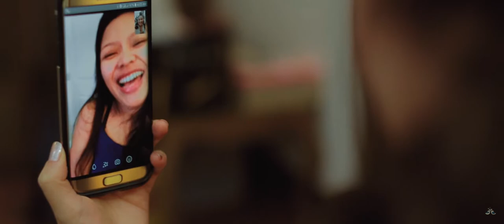Alvin and April | Same Day Edit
Alvin and April | Same Day Edit| Beating all the odds

Alvin and April met one day outside a basketball court in Bilbao, Spain. April was hanging out with her friends when they asked Alvin to take their group photo. It was love at first sight and he couldn’t keep his eyes off of her. Never having met before, they were introduced by a common friend. That was the start of something really beautiful. They kept in contact and went on their first date to Angelina Jolie movie, which led to many more. He loves everything about her. Well, she’s obviously beautiful but she also has such a warm heart. What she loves most about Alvin is that he is a mature, relationship-ready man, and most of all, he respects her parents. She knew he was the one when eventually come to realize she's doesn't get attracted to other guys anymore. They managed to beat all odds and survived long-distance dating when April moved to London while he stayed in Spain.

On January 8, 2018, after 8 years in a relationship and a few months of long-distance romance, they’ve officially started their lives together. Alvin and April tied the knot at Caleruega Chapel followed by a reception at Ville Sommet. Aside from walking down the aisle, the excitement from all their friends and family, knowing they were all there for them are the most memorable moments for these two.

Special thanks to the following suppliers:

Overall in Charge/Coordinator: Cristina Amora
Wedding Coordinator: Alfie Mayuga Palo
Reception/Venue: Ville Sommet Tagaytay
Caterer: Juan Carlos the Caterer
FreshMinds Digital Photography
Make Up by Heart Abad Zafra
Gowns by Narisa Velando
Artuz101 Professional Lights and Sound System Nelson Pendon for the LED Wall and S&L
Hotel: Villa Ibarra Tagaytay
Church: Chapel of Transfiguration of Jesus Caleruega Philippines
Bridal Car: Sir Ian for Mustang Bridal Car
Ed and Daisy Amon Lechon
Maloi's Garden
Florists: Designer Blooms by Edgar Erni
Balloons by Leigh Abes
TWCT Events by Alfie Coordinators and Musicians
Church Choir: Rey Luna and Virgo Maria Ensemble